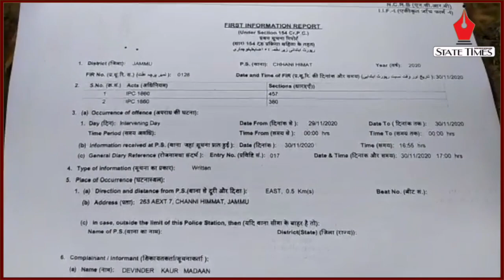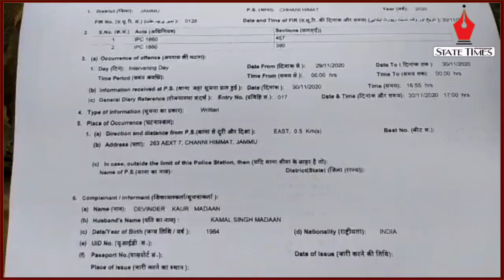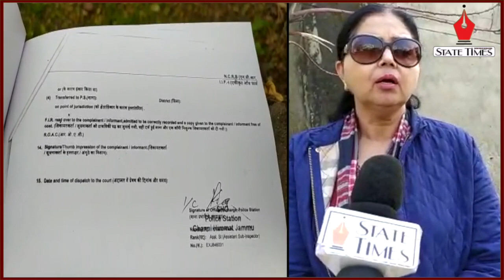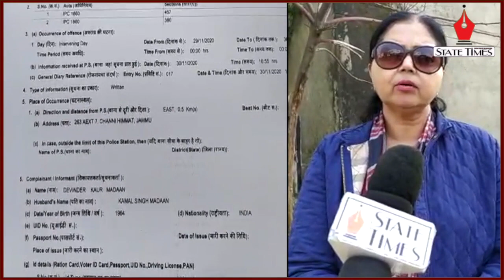Cattle, horses stolen from yard at Channi Himmat; Rohingyas’ involvement suspected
Cattle, horses stolen from yard at Channi Himmat; Rohingyas’ involvement suspected, police fails to take action